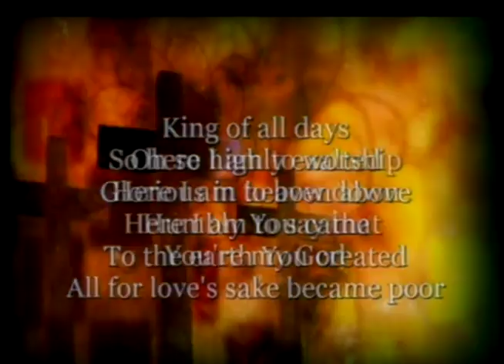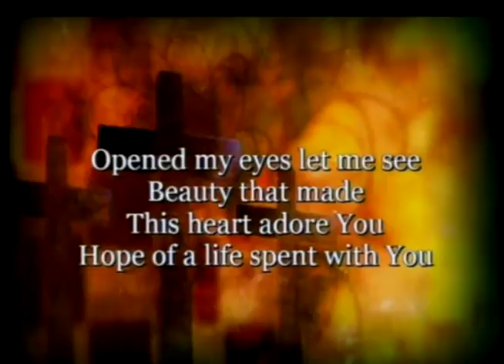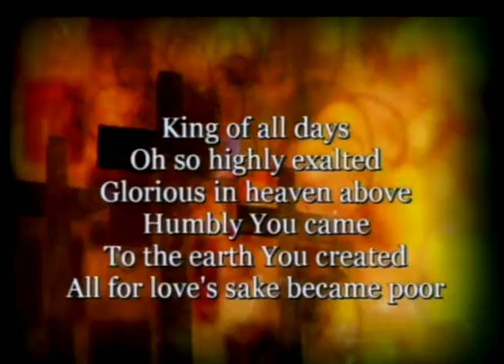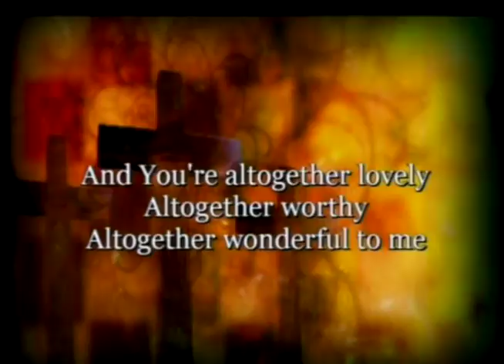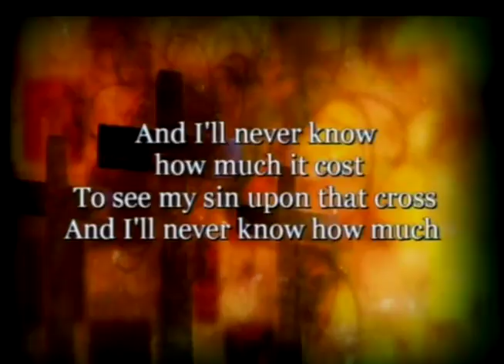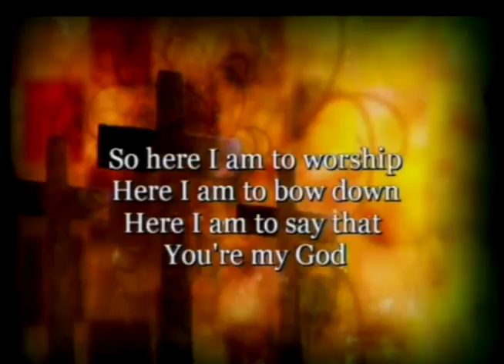The One: Part 6 (realLife Student Ministries)